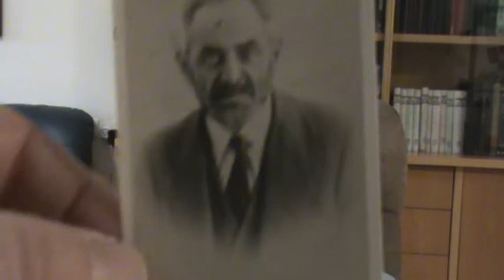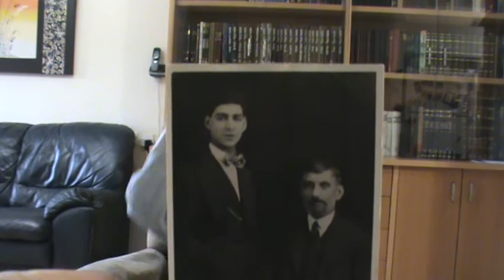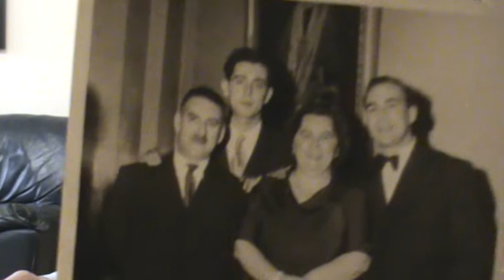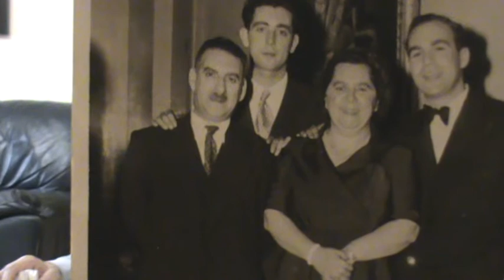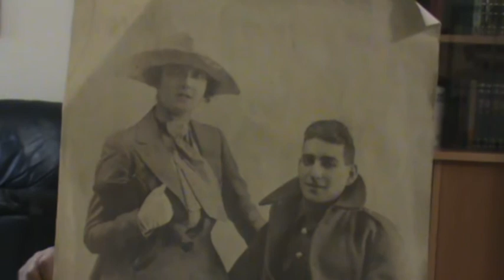Rabbi David Taylor OBM 1 הרב דוד טיילור זצ"ל